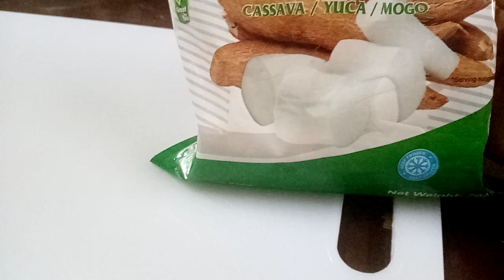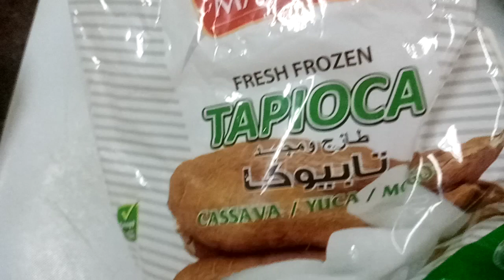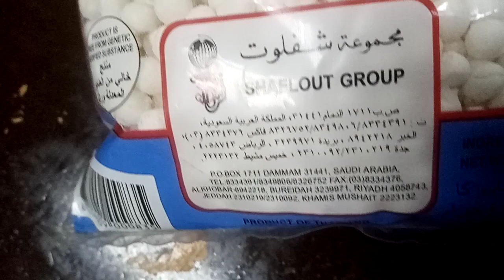MAU BIKIN KOLAK UBI TAPIOCA, LIHAT,